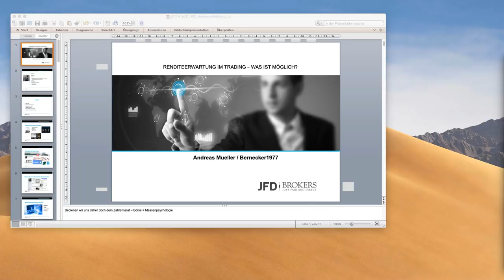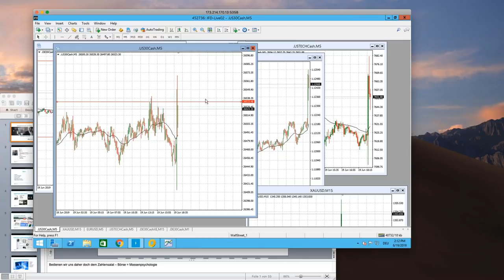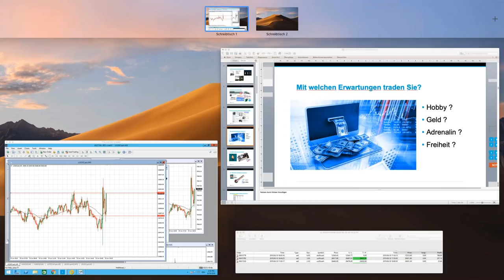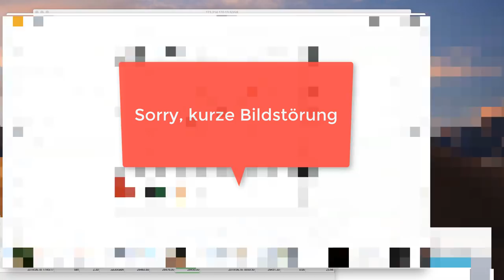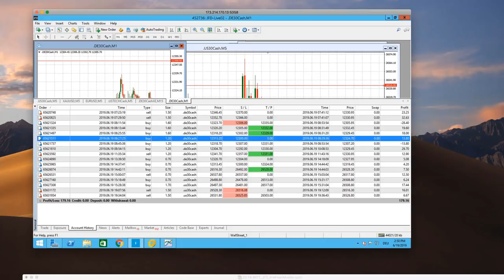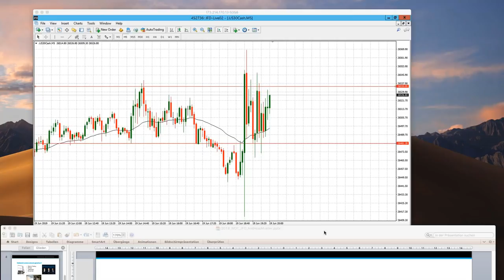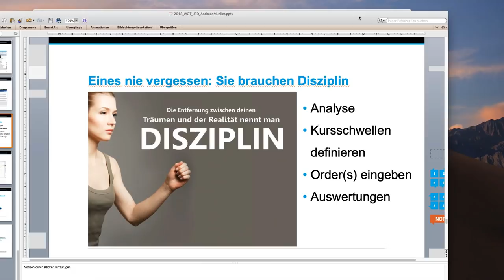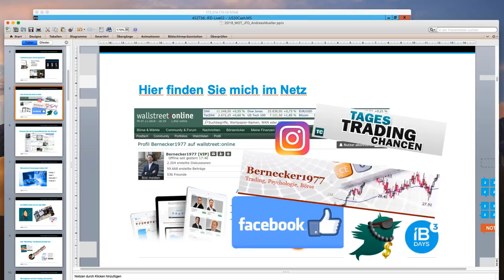FED Zinsentscheidung Live mit Marcus Klebe und Andreas Mueller (Bernecker1977) - JFD Live Event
Inhalt des Webinars:

Abermals ein Live-Event der Extraklasse zusammen mit Andreas Mueller und Marcus Klebe. Aktuell im - Juni 2019 - sind Zinsentscheidungen der EU und auch der USA Kernthemen wenn es um kurzfristiges Trading geht. Bewegung ist somit garantiert und an dieser Stelle greifen die beiden professionellen Trader an. GOOD TRADES @ all

70% der Konten von Privatanlegern verlieren Geld, wenn sie CFDs mit der Gesellschaft handeln. Sie sollten daher überlegen, ob Sie verstehen, wie CFDs funktionieren und ob Sie es sich leisten können, dieses hohe Risiko einzugehen, Ihr Geld zu verlieren!